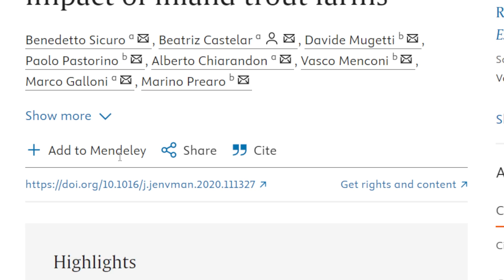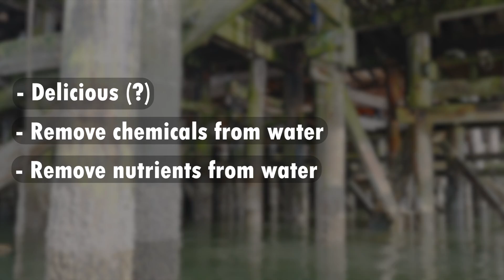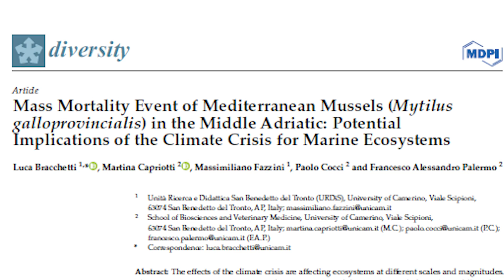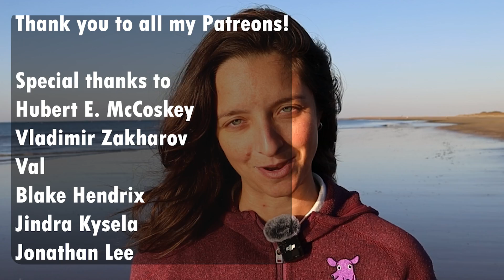Bivalves - The most underrated animals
Bivalves are the most underrated animals! They are the hidden marine heroes we all need! Bivalves like clams, oysters, mussels, and many more, have incredible abilities that help filter seawater, removing chemicals, microplastics and nutrients. They are essential for the balance of marine ecosystems, and fight pollution in a changing ocean. We need them to fight pollution!

Instagram of Martina Capriotti @martinacapriotti12

One Magical Evening, by Brightarm Orchestra
Take Wing, by David Celeste
Moonlight Mystery, by Alexandra Woodward
Empty Shells, by Jon Bjork
These Feelings, by Fabien Tell
Beautiful Mystery, by Francis Wells
Rainbow Mystery, by Kikoru